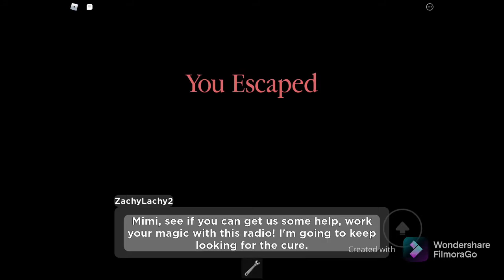REACTING TO THE 1ST PART OF THE TRUE ENDING!!!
ZachyDachy reacts to the 1st cutscene of the true end we haven’t got the true ending but I’m trying

💎sub pls
🦆like pls